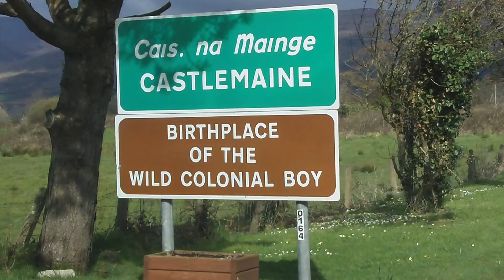Caitriona Griffin-I AM A ROCKET